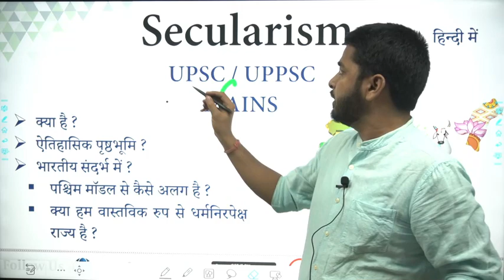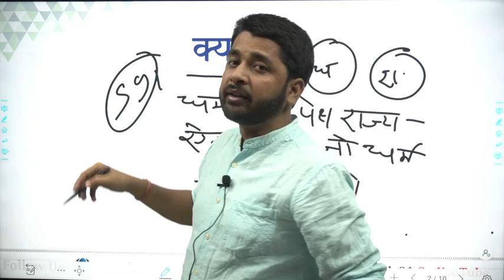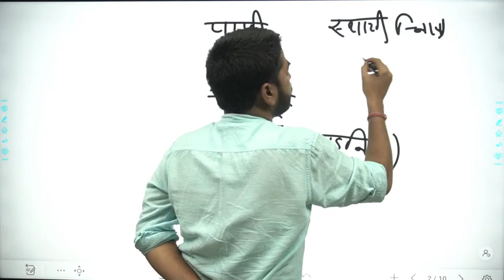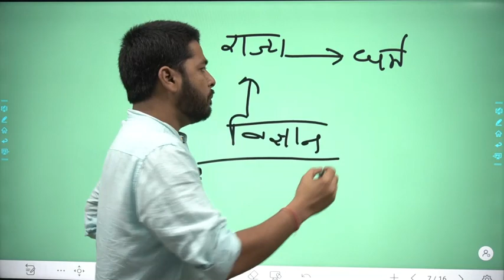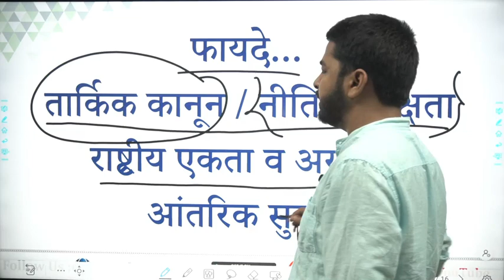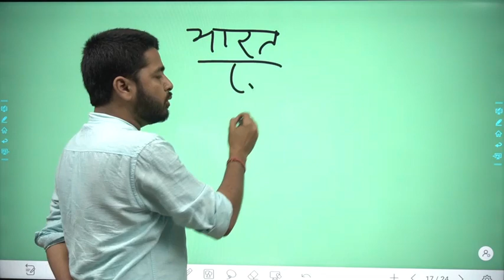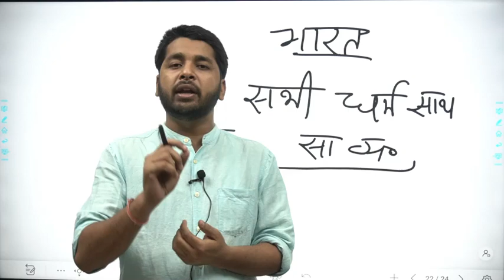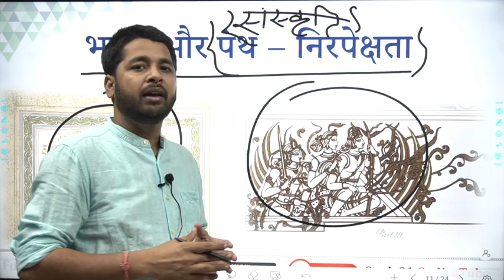Secularism धर्मनिरपेक्षता : Origin of Secularism and Issues, Is India a Secular Country?, Yogi Talk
Secularism धर्मनिरपेक्षता : Origin of Secularism and Issues, Is India a Secular Country?, Yogi Talk, upsc preparation strategy, upsc preparation 2020, upsc preparation in Hindi, upsc preparation books list, upsc preparation without coaching, upsc preparation 2021, upsc preparation syllabus, UPSC के लिए क्या पढ़े, कैसे पढ़ें, कितना पढ़ें, आपके सभी प्रश्न का जवाब, YogiTalk Study91, Yogesh Sir

🔴 Yogesh Sir की क्लास देखने के लिए यहाँ क्लिक करें -

📲 Join Us -
📢 Telegram for Free Study Material -